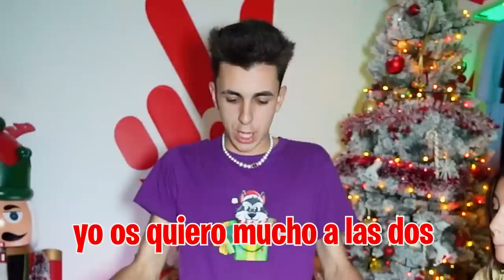MI HERMANA Y MI HIJA SE PELEAN POR LOS REGALOS DE PAPA NOEL…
Ni mi hermana ni mi hija han tenido regalos de Papá Noel pero hoy he encontrado debajo del árbol y paquete pero no pone para quien es así que tenemos que averiguar quien se queda con el regalo antes de que haya una pelea.